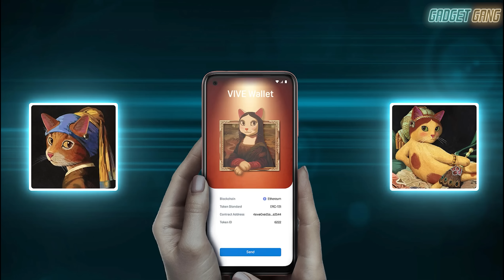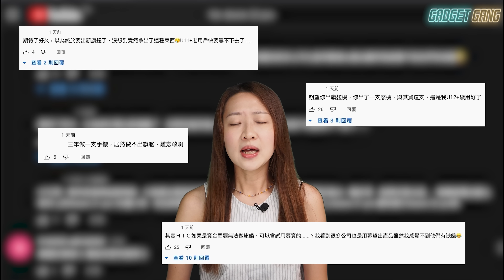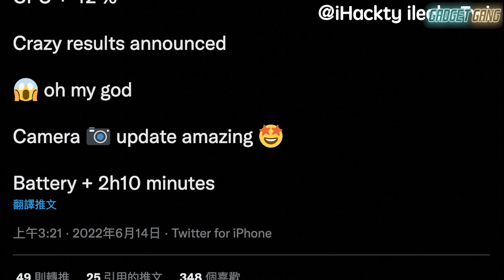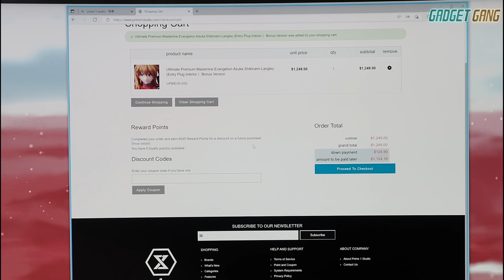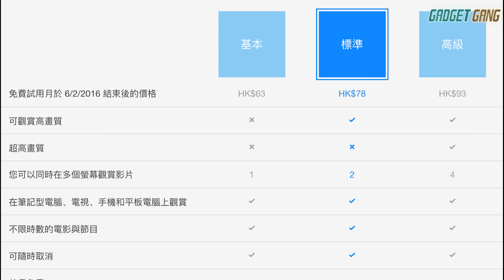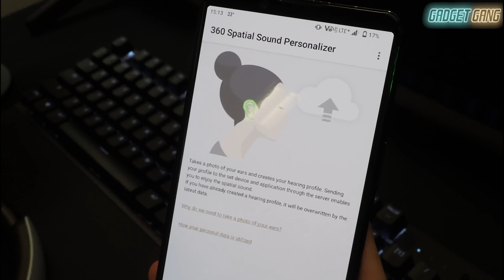科技新G｜HTC Desire 22 Pro 唔出旗艦網友失望?｜ iPhone14 A16情報流出｜Samsung S22U 有新色｜Netflix廣告唔使硬食?｜ST4新集數上架啦！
今個星期有Ｗinky @GadgetGangHK 為大家主持科技新G！

今個星期電話消息比較多。HTC終於出新電話，Desire 22 Pro玩元宇宙概念，但規格只屬中階，唔知呢部電話能唔能夠help this company呢?

iPhone 14風聲繼續不斷吹，最新傳聞係講iPhone 14 Pro及Pro Max會用A16處理器。

本地消息方面，Samsung S22 Ultra推出天藍色新色，另外Sony亦公佈了全新電競耳機系列INZONE H3/H7/H9，預計7月推出。

PC-cilin重點功能：
1. 保護使用社交平台 ，FB 、WhatsApp收到怪link唔使驚，幫你偵測阻擋惡意網站。
2. 【家長防護網】過濾不良網站，全面保護子女網上安全
3. 【安心Pay】 保護網上交易安全
4. 防範勒索/詐騙/釣魚 網站或郵件
5. 抵擋勒索軟件 Ransomware
6. 跨平台保護 ，支援：Windows, Mac, iOS, Android, Chromebook
7. 獨家主動式雲端截毒技術， 讓電腦無負擔運作
8. 不單單是普通防毒軟件，更是保護整體上網安全環境